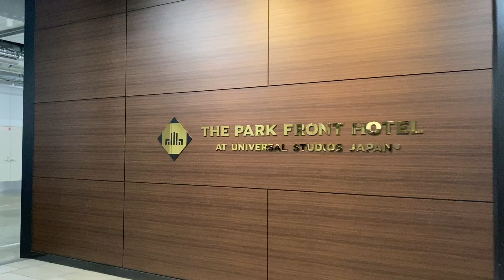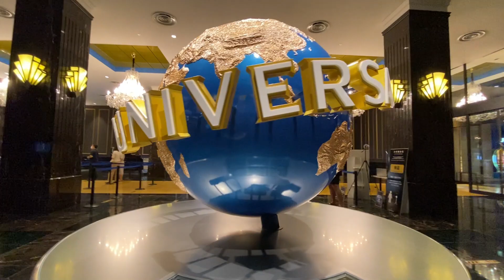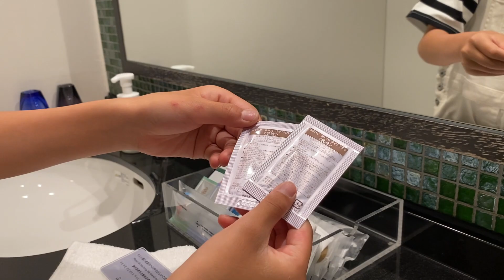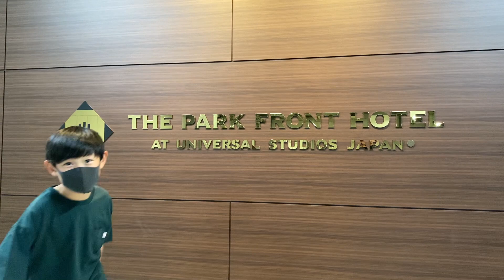USJへ最速で行ける！ パークも一望も出来るホテルが特別プランを実施中！ ザ パークフロントホテル アット ユニバーサル・スタジオ・ジャパン / THE PARK FRONT HOTEL 期間限定！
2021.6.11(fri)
ユニバーサル・スタジオ・ジャパンの6月1日営業再開に合わせ、前日の5月31日に営業再開を果たした「ザ パーク フロント ホテル アット ユニバーサル・スタジオ・ジャパン」。

そのパークフロントホテルでは、「ホテル営業再開特別プラン」を6月1日～6月20日まで実施中でしたが、その特別プランが7月21日（水）まで延長されることが決定しました！

現在、ユニバーサル・スタジオ・ジャパンは平日のみの営業ですが、近日中には全日営業に戻る予定です。
前日に泊まるも良し！遊び倒して泊って帰るも良し！

お得に泊まってみては？？